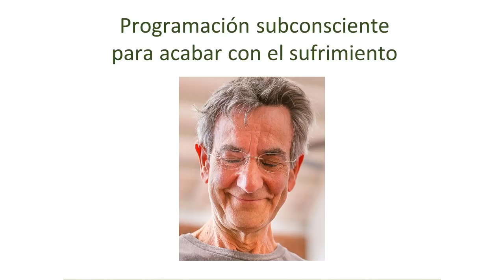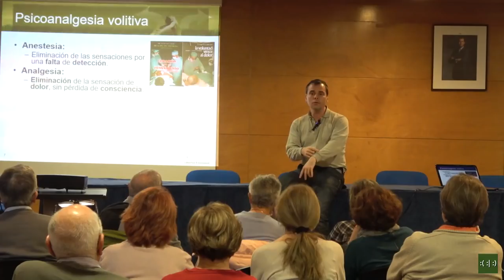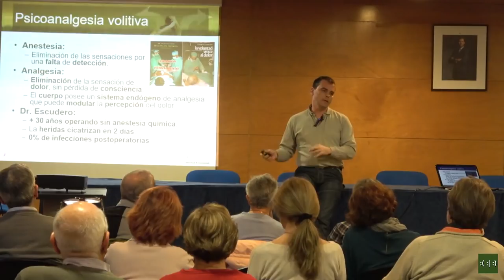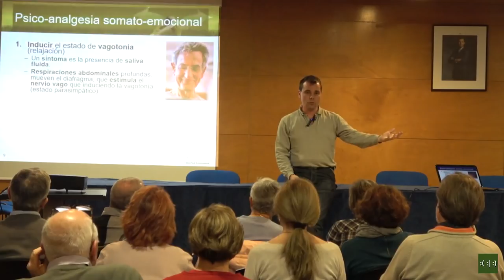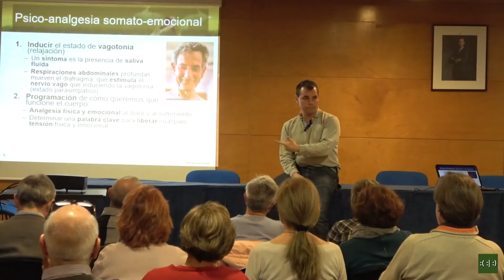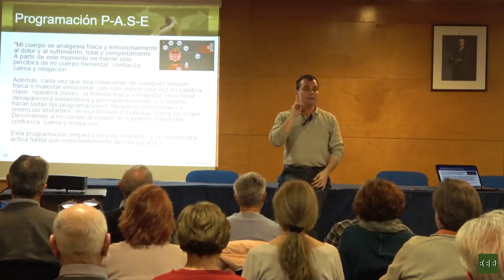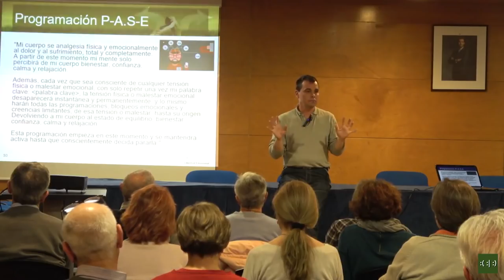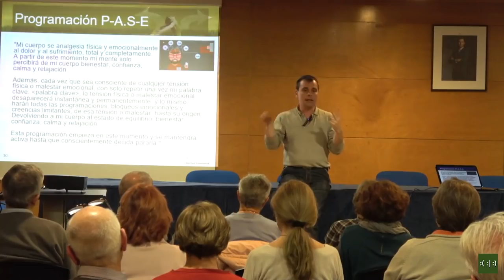Programación subconsciente para acabar con el sufrimiento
Lo que entendemos comúnmente como sufrimiento físico o emocional se compone de dos elementos. El primero es la sensación física o emocional en sí, que puede llegar a ser muy intensa, y el otro es la respuesta interna que se dispara ante la sensación original.

Si la respuesta interna es fuerte no podremos aguantar la suma de las dos sensaciones, sufriremos. Pero si es débil, no importa la intensidad de la percepción física o emocional inicial porque podemos soportarla sin inquietud. "Es solo sensación".

Luego para acabar con el sufrimiento solo sería necesario eliminar la respuesta interna ante la sensación inicial.

La buena noticia es que existe un método muy sencillo para lograrlo, que se basa en programar la reacción del subconsciente ante el estímulo inicial. Efecto que podemos denominar psico-analgesia y que podrás experimentar en ti siguiendo las instrucciones que se dan en el vídeo.

Nota: aunque este vídeo ha sido extraído de la clase "Reprogramando el cerebro", segunda del Seminario de Libertad Emocional 2018, puedes encontrar su última versión (2021)